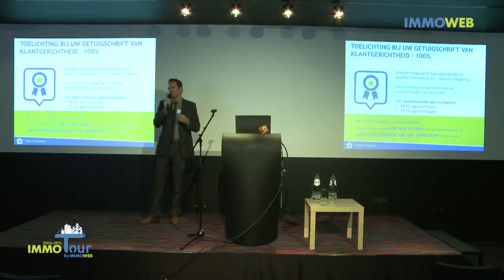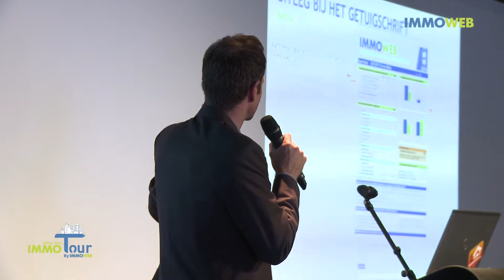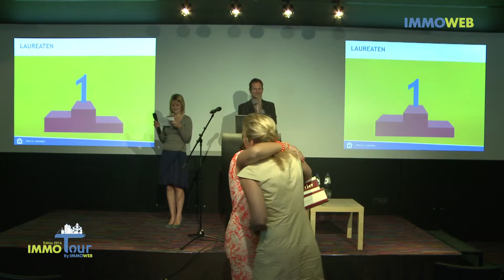ImmoTour 2014 - Getuigschrift van klantgerichtheid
ImmoTour 2014 - Gent - Getuigschrift van klantgerichtheid